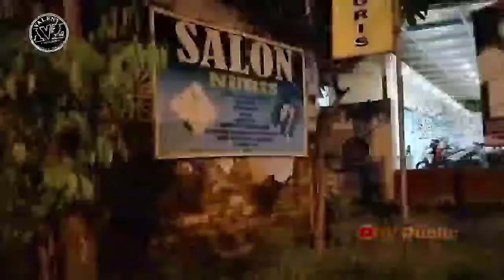Vlog | Silaturahmi Bersama Nurizta | Bakar Ikan | Di Salon Nuris | RV Public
VLOG
Acara           : Silaturahmi Bersama Nurizta
                        Ngumpul & Bakar Ikan
Lokasi         : Salon Nuris
                        Pamekasan Madura
Video By      : Rafly Valent
Publisher     : RV Public
Support By  : Salon Nuris
                        Warkop Nurizta
                        SAHABAT VALENT
                        HMQ PAMEKASAN

Terima Kasih Sudah Nonton Video Kami
Dan Nyalakan Loncengnya Biar Tidak Ketinggalan Video Terbaru